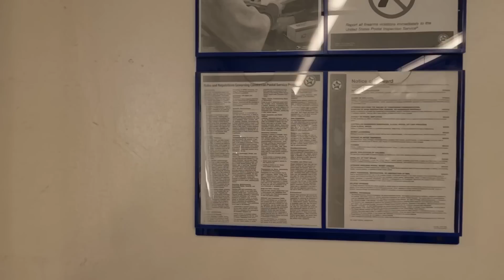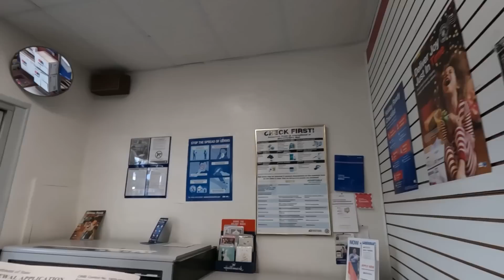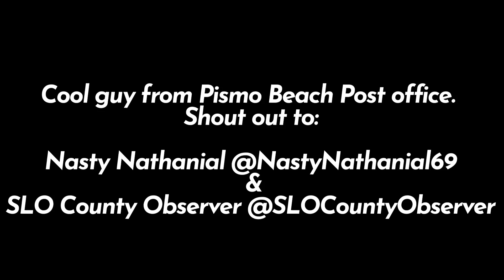ANGRY KARENS DIAL 911 AND GET OWNED!! CAMERAS NOT ALLOWED IN PUBLIC! 1st Amendment Audit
This is my first real attempt at an audit or employee conduct check.  The first part went great at the post office, the second part at the bank not so much.  These ladies have an issue photography in public.  Grover Beach Police did a great job, clearly they have received training in this arena.

Thank you from the two channels below, although I do know you personally but you are an inspiration.  There are many others, but since they are local and some dude from Pismo watches you hats off to ya.